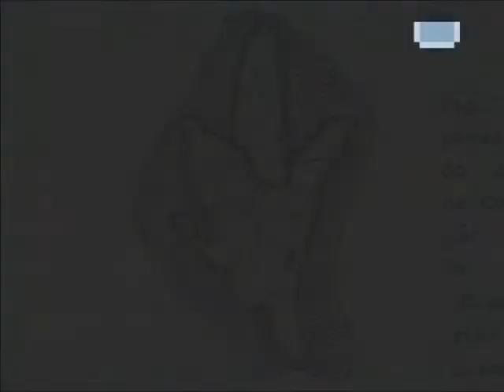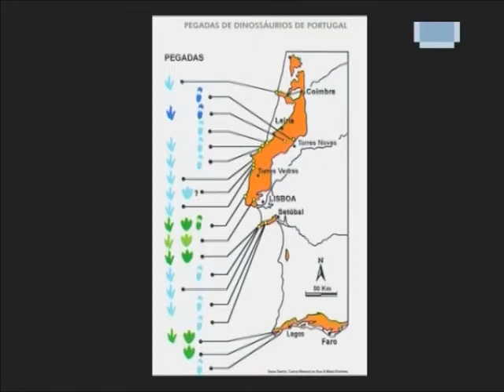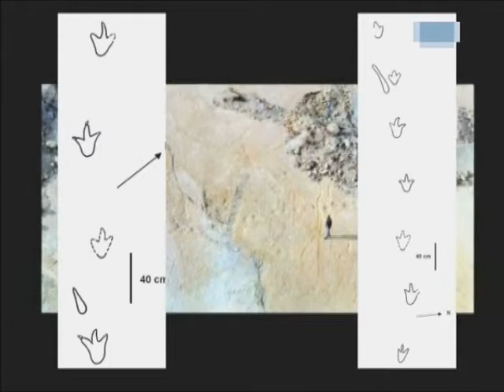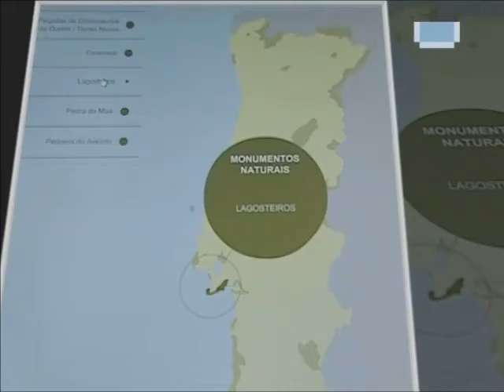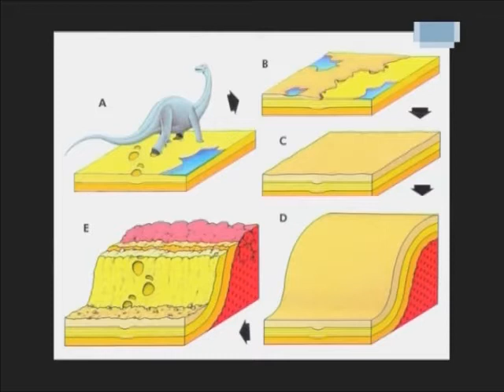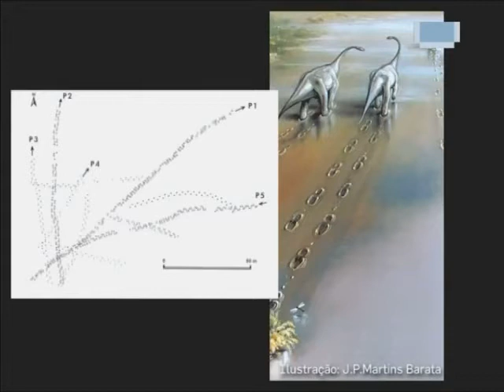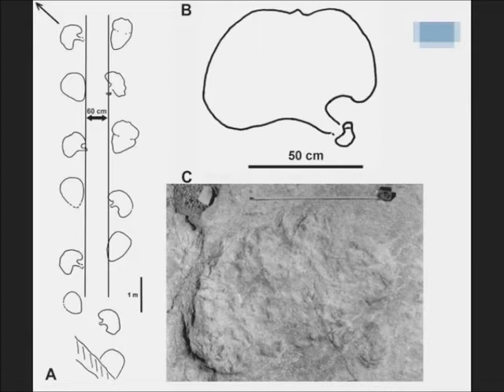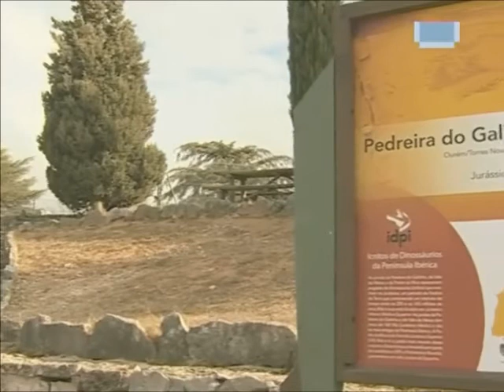MONUMENTOS NATURAIS DE PORTUGAL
MONUMENTOS NATURAIS DE PORTUGAL, 2010

ÁUDIO: PORTUGUÊS DE PORTUGAL, PT-PT

Breve percurso, por cinco dos Monumentos Naturais de Portugal devido à presença de pistas de dinossauros, com os investigadores Pedro Pereira e Vanda Santos.